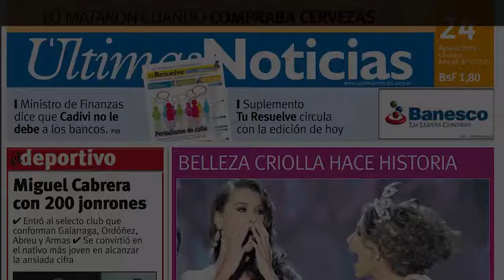Passageiros de avião cantam para Caetano Veloso, e a mulher filma: 'Morreu de vergonha'